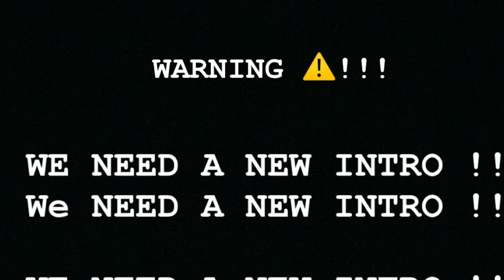FAMILY RATES MY CUTE SHEIN OUTFITS😍🥵 FROM 1-10 🤩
Hey army todays video is of niya's family rating her clothes she got from shein hope you guys like it more videos coming soon but help us with some video ideas 🤪 don't forget to LIKE COMMENT SUBSCRIBE AND SHARE!

SC:thvtgurlzee
Dubsmash: idcimzee